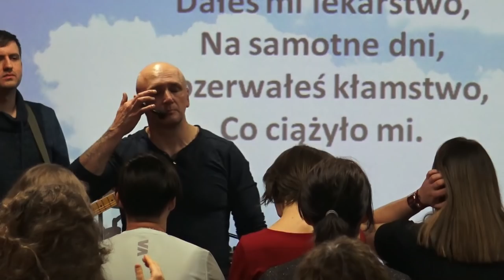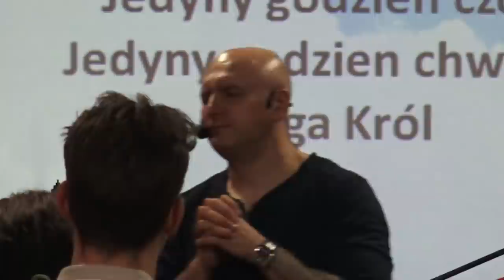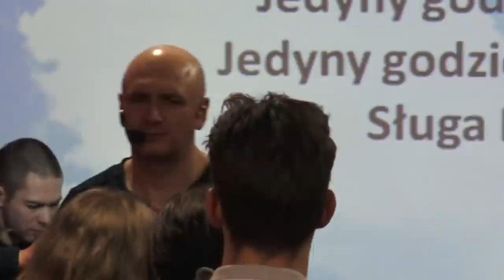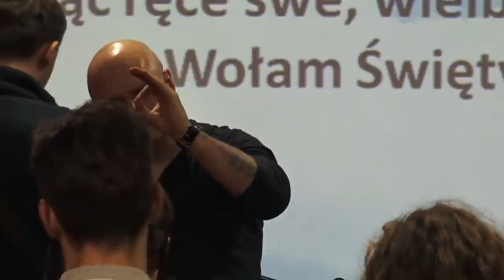KOŚCIÓŁ MOCY-UWIELBIENIE/WORSHIP(nabożeństwo,W-wa,25.02.2018)A.A.Cerońscy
2. Ewangelista Artur Ceroński FACEBOOK
3. Nauczyciel Słowa Bożego Artur Cerońśki FACEBOOK
4. Armia Jezusa Chrystusa FACEBOOK
5. Chrześcijański Zespół Apostolski Obóz Boży FACEBOOK
6. Prorocza perspektywa Agata Cerońska FACEBOOK